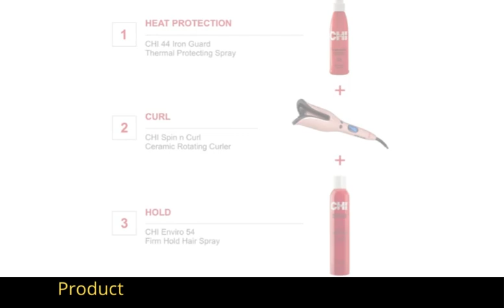Best CHI Spin N Curl 1 | CHI Spin N Curl 1 2022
Best CHI Spin N Curl 1
This is in excess of a hair curler. Make immaculate twists and waves at the press of a button with the CHI Spin N Curl! Hair is brought into the twisted chamber where it is warmed and planned to make amazing twists and waves without fail! The advanced temperature show offers effectively movable temperature settings and a determination of preset temperature settings for every hair surface, making an adaptable styling experience while staying away from pointless hotness harm. Artistic hotness innovation produces far-infrared hotness while the molding advantages of negative particles result in shinier, better, and more delightful hair. Twisting hair has never been so easy with the CHI Spin N Curl!